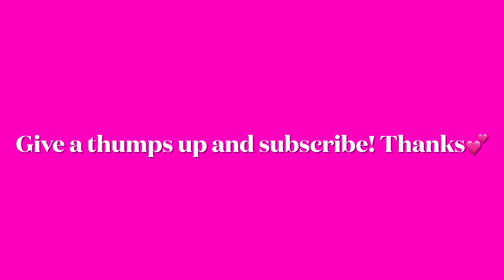I hate fast fashion! Shein and thems all!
Hello my hautepinkrae sweetie darlings! Here I unabashedly tell it like it is regarding fast fashion and its bad practices! Fast fashion is bad fashion my dear friends! Thank you for your beautiful support